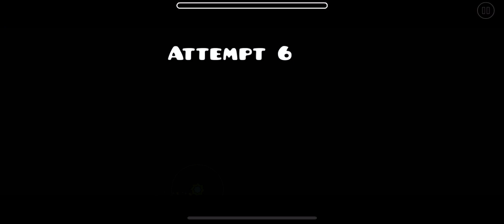My Longest Layout Yet! | Plmmet (XXL)